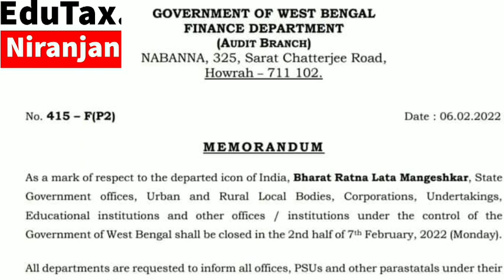আগামীকাল, 7 th February 2022, অর্দ্ধদিবস ছুটি সংক্রান্ত গুরুত্বপূর্ণ বিজ্ঞপ্তি।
ভারতরত্ন  Lata Mangeskar এর বিদায়ী আত্মার প্রতি শ্রদ্ধার প্রতিক হিসাবে দ্বিতীয়ার্দ্ধে সমস্ত সরকারী  অফিস, বিদ্যালয় ও অন্যান্য সরকারের নিয়ন্ত্রনাধীন   Institution  7 th Feb.22 বন্ধ থাকবে।